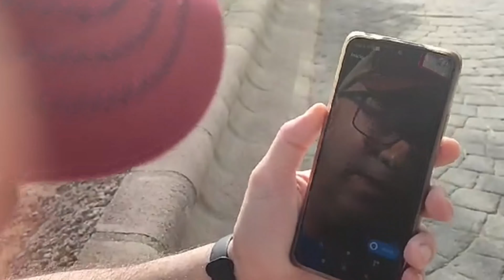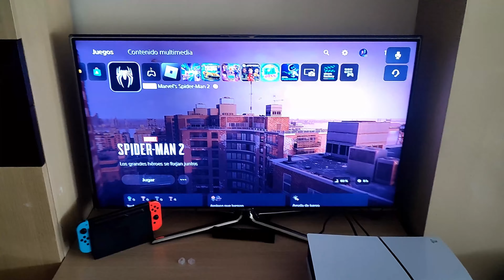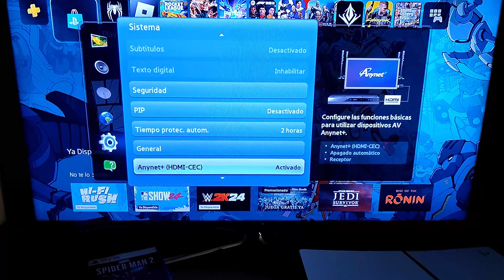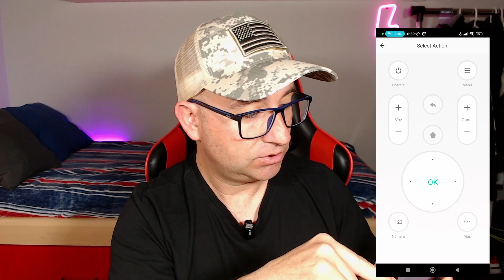💡ENCENDER cualquier CONSOLA REMOTAMENTE sin MODO REPOSO🔥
¡Imagina poder encender tu consola de videojuegos desde cualquier lugar con tan solo usar tu voz! En este emocionante tutorial, te mostraremos cómo activar tu PS5, PS4, Xbox o Nintendo con la ayuda de dispositivos como Alexa o Google Home, incluso cuando estés fuera de casa y la consola esté completamente apagada.

Para lograr este increíble nivel de conveniencia, necesitarás un mando universal WiFi que te permita integrar tu consola con los asistentes de voz. Además, asegúrate de tener tu consola conectada a la red WiFi y configurada para funcionar con este tipo de dispositivos.

En este video, te guiaremos a través del proceso de configuración, desde la vinculación de tu mando universal WiFi con tu asistente de voz hasta la activación de comandos específicos para encender tu consola desde cualquier ubicación.

Una vez completada la configuración, podrás disfrutar de la libertad de encender tu consola desde el trabajo, la escuela o cualquier otro lugar donde te encuentres. ¿Recuerdas ese juego que querías jugar mientras estabas fuera? ¡Ahora puedes iniciar sesión y comenzar a jugar con solo un comando de voz!

Haz que tu experiencia de juego sea más conveniente y emocionante que nunca con esta innovadora función de encendido por voz. ¡No te pierdas este tutorial y descubre cómo llevar tu experiencia de juego al siguiente nivel desde cualquier lugar del mundo!
Enlaces de interés:

Mando a Distancia Universal

Logitech G435

Discos duro compatible con PS4: Disco duro interno (2,5") 1TB [Mecanico]

Disco Duro sólido SSD 1TB 950 GB"

Cable USB 2.0 de tipo A macho a micro B

✔️ ¿Quieres Mas?